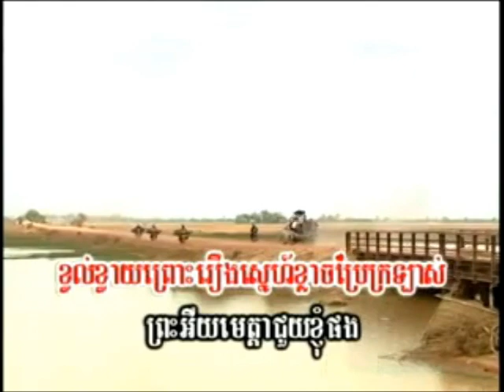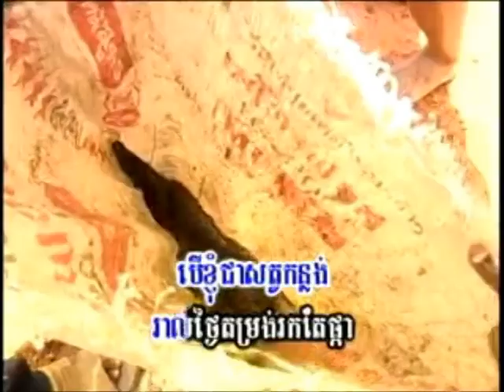Khmer song # 20/10/2011 # 11